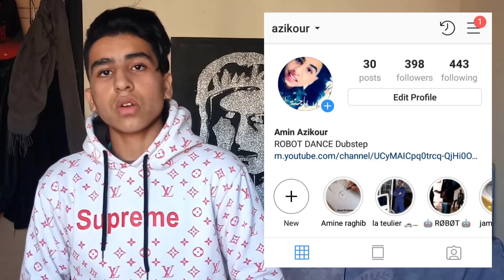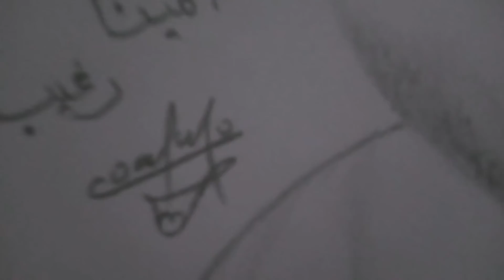رسمت أمين رغيب - Amine Raghib بطريقة جميلة 😍🎨 لا يفوتك 😮🔥🔥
Drawing on the face 👩‍🎨
ادعمني على البايبال 😘👇👇
لا تنسوا الإشتراك في القناة و ضغط على زِر الجرس لكي يصلكم دائماً الجديد و دعموني بالإعجاب للفيديو و شكرًا على حسن تتبعكم !!
 سبحان الله و بحمده سبحان الله العظيم
 سبحان الله و بحمده سبحان الله العظي
 سبحان الله وبحمده سبحان الله العظيم